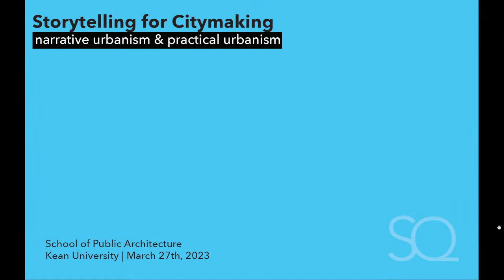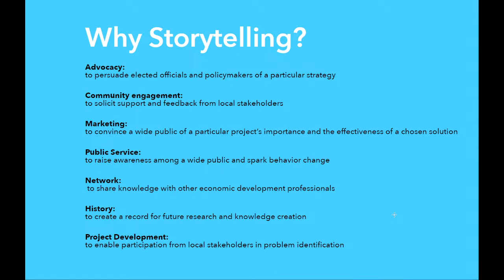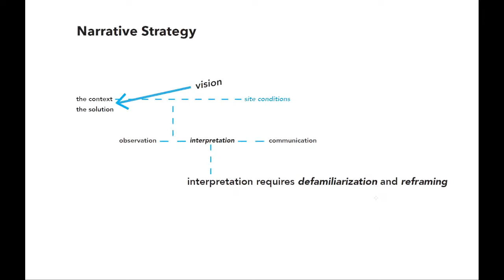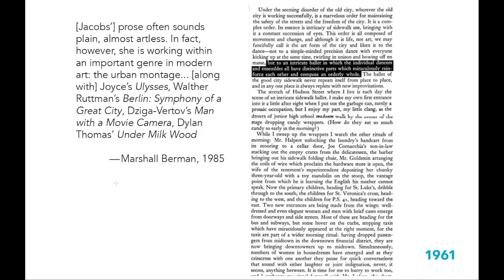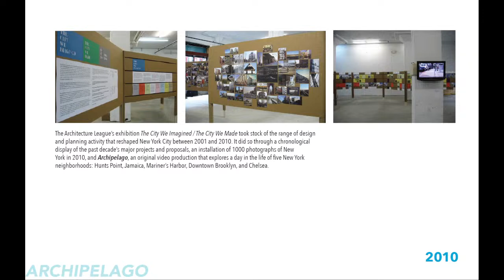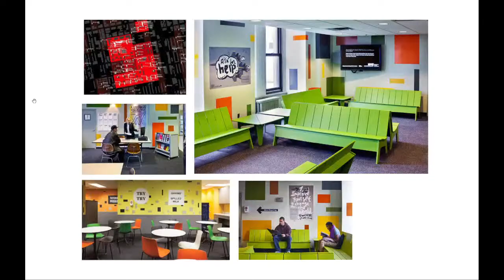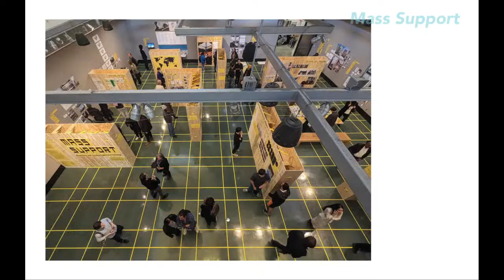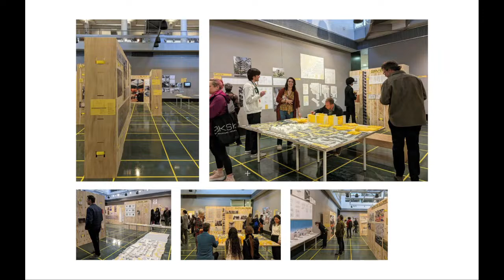Spring 2023 Lecture Series - Cassim Shepard